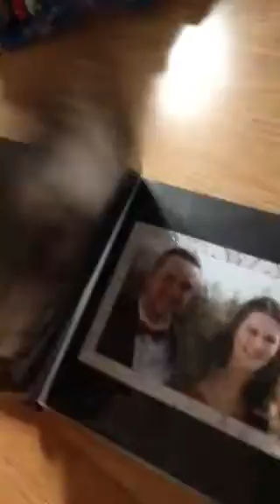From Guacamole to Crafting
My first technical vlog as part of a series where Lizzy, Taylor, and post vlogs to keep in touch and keep each other updated in our lives as we live and travel through different parts of the country.